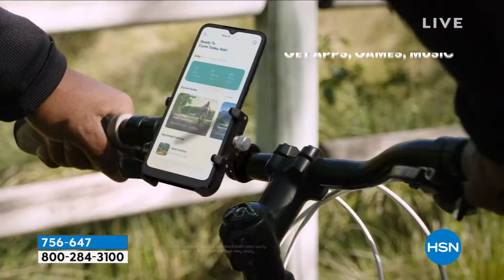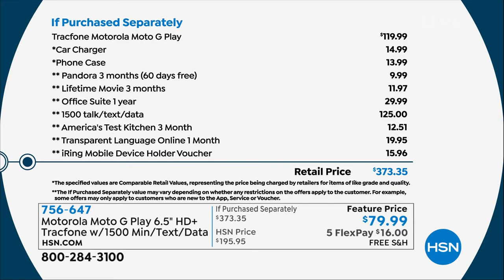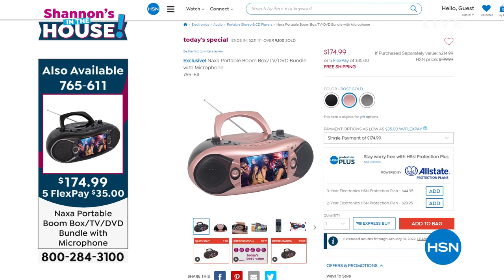Motorola Moto G Play 6.5" HD+ Tracfone with 1500 Min/Tex...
Motorola Moto G Play 6.5" HD+ Tracfone with 1500 Min/Text/Data
You want a massive screen? You got it. That's why there's moto g play. Watch games, movies, and video chats come to life on its ultrawide 6.5" HD+ display. Keep the fun going for up to three days with a massive 5000mAh battery. Whether it's the responsive performance, dual camera system or waterrepellent design, there's more to love with moto g play.

    Tracfone Moto G Play 4G LTE smartphone
    AC Adapter
    USBtomicroUSB cable
    SIM tool
    Quickstart guide
    Activation card
    Services guide
    Welcome letter

Bundled Goodies

    Case
    Car charger
    iRing mobile device holder $19.99 promo voucher
    Ultimate Smartphone Deluxe 3 for Android/Pandora Premium 3month pass software and services voucher
    Startup Airtime Plan 1500 minutes, 1500 texts and 1500MB data + 365 days of service

    The phone's waterrepellent design creates a barrier to help protect against moderate exposure to water such as accidental spills, splashes or light rain it's not designed to be submersed in water or to be exposed to pressurized water or other liquids protection may diminish over time. Not waterproof.
Transferring minutes from one phone to another requires Tracfone customer service assistance.